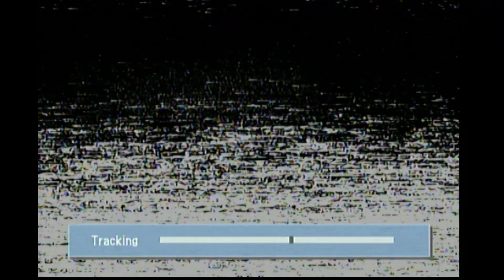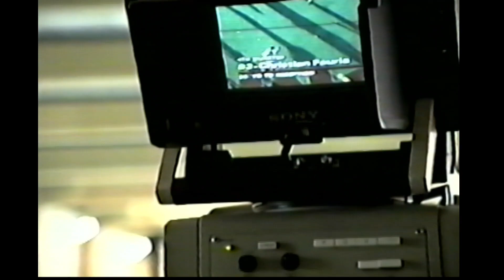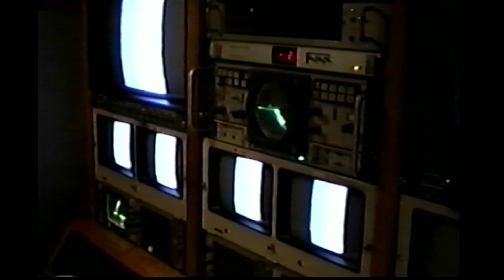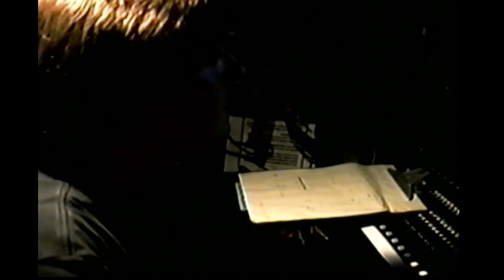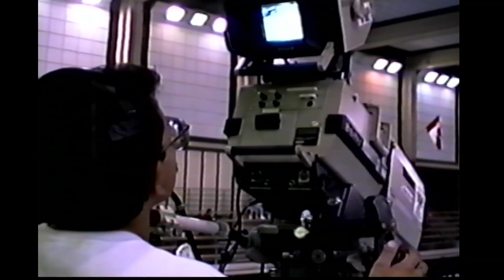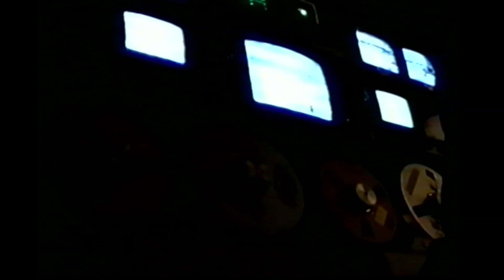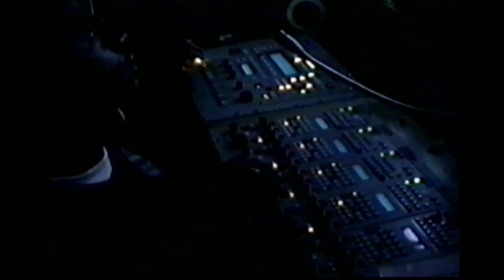2 Water Polo behind Scenes